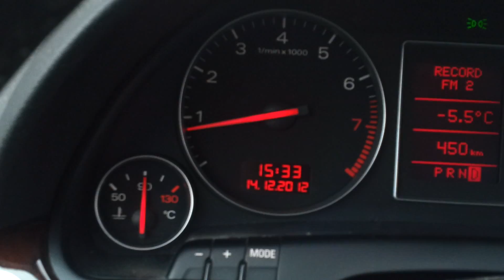Ростов г.Аксай /Tak to się w zimę jeżdżą TIRem w Rosji